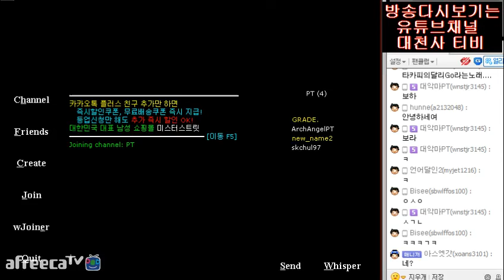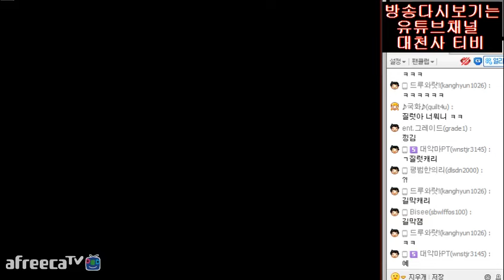스타크래프트 유즈맵 질럿 따라가기 [대천사PT]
15.06.17 / 질럿따라가기